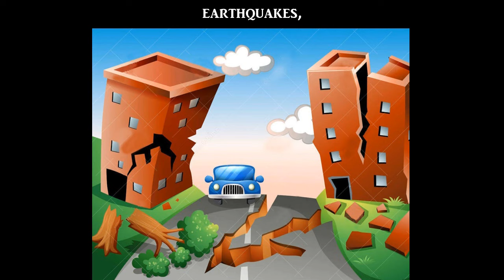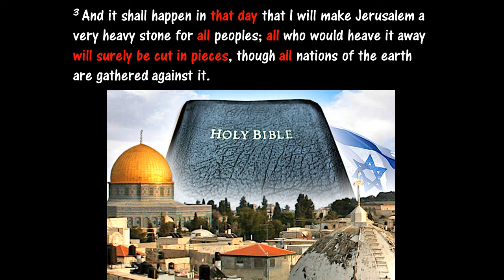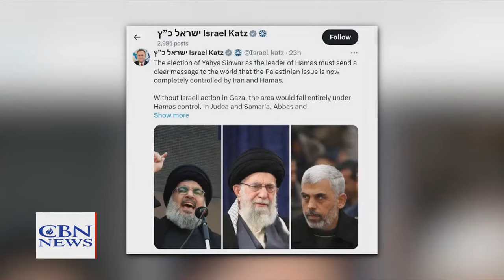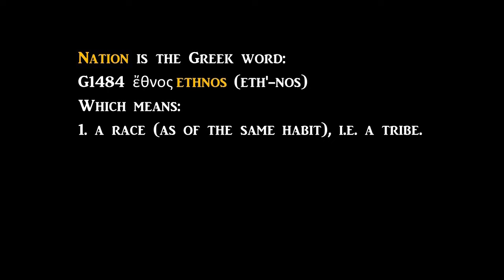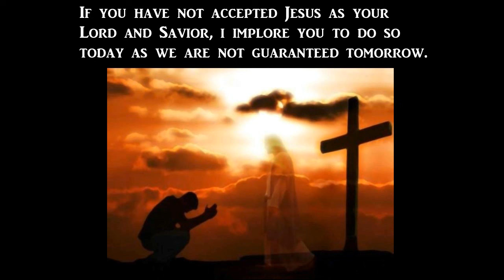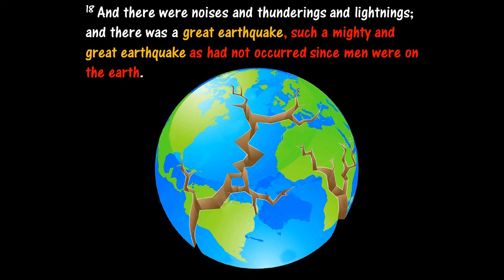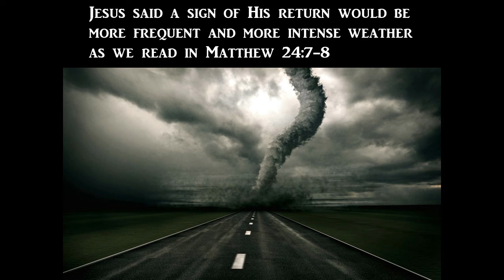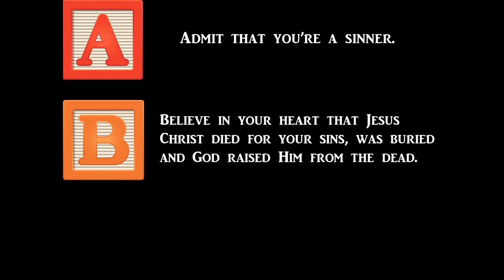2024…Convergence Of Prophecy…End Times Birth Pains Are Increasing!